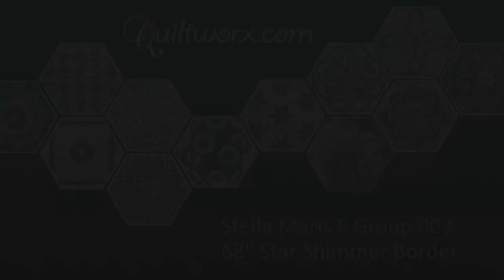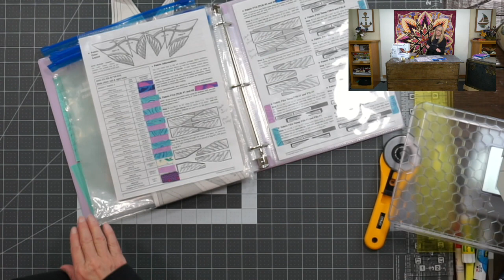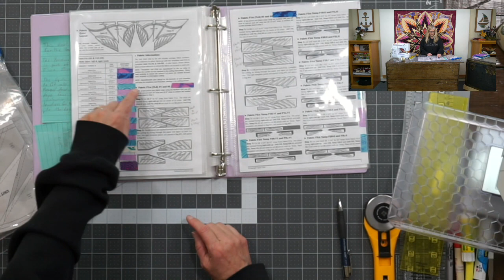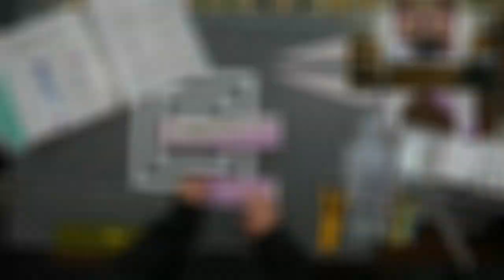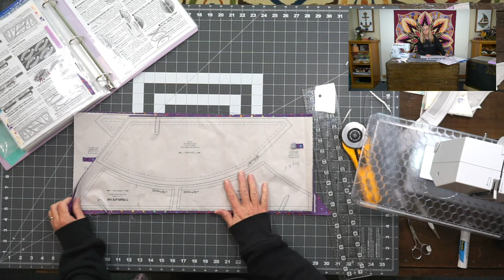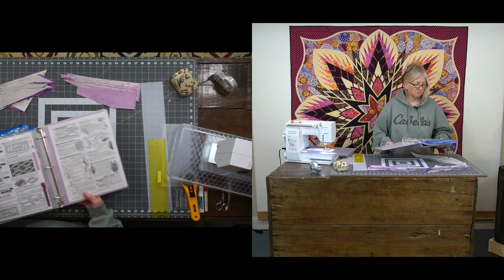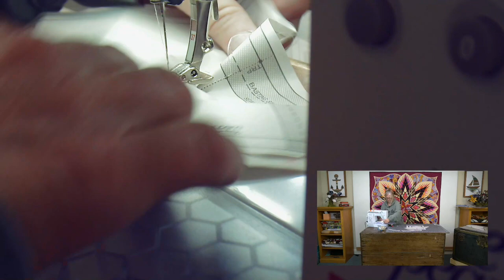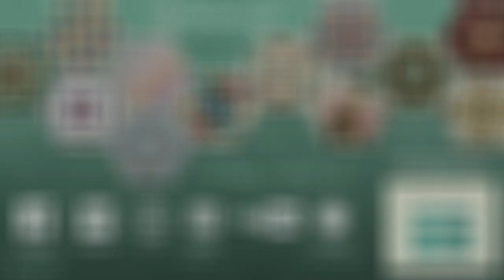Stella Maris Group F 68 inch Star Shimmer Border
This video demonstrates cutting, foundation paper piecing, curved foundation paper piecing, and curved piecing methods to complete the Stella Maris Group F 68" Star Shimmer Border.  Final curved piecing instructions were not shown for the border, but you can find those in your instructions and have learned the techniques in many of the other Stella Maris videos to complete those seams.  A final assembly video that is sepecific to all of the 68" quilts, but uses a different set of blocks is provided at the end of this video.  Your starting sections should match the shape and size shown, just with different pieced units. And, can be assembled in the same way as your quilt will be.  This video is used in several patterns, and is also part of the Stella Maris Mixer series.  You may see it inserted into workshops for patterns such as Crimson Poppy and more.

This workshop is taught by Judy Niemeyer

And, if you are interested in a kit, in this colorway, we have a few left